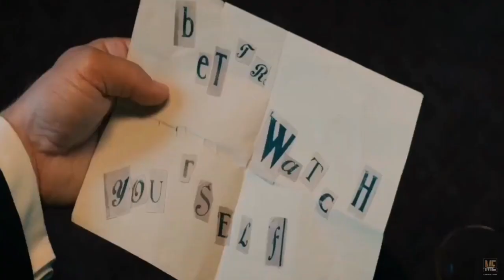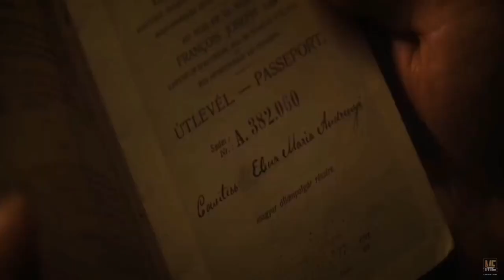Murder on the Orient Express (2017) | Movie Explained in English